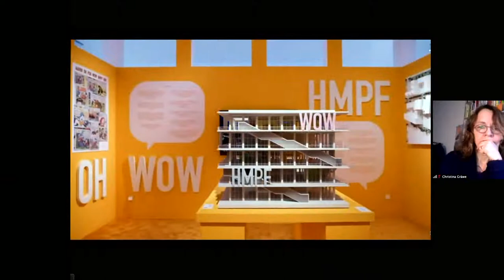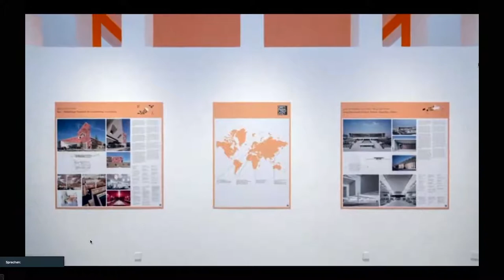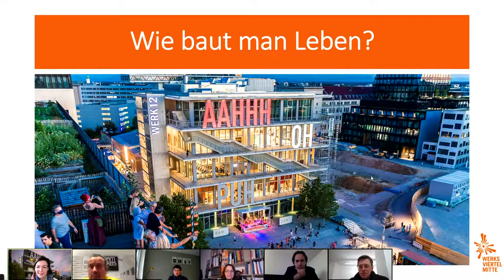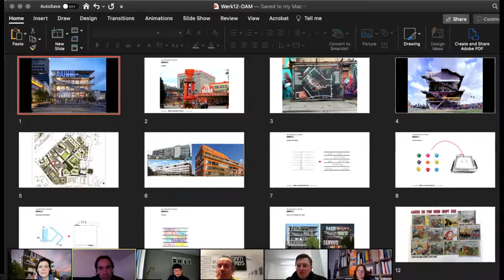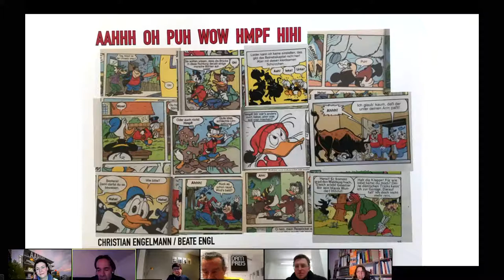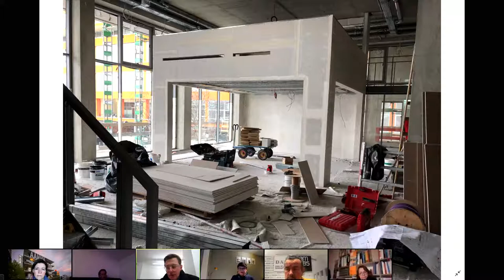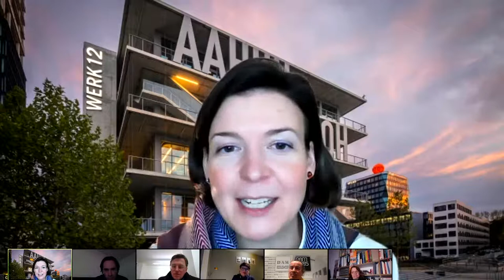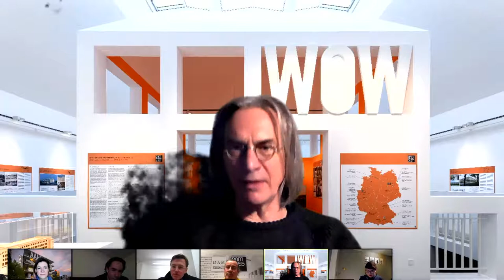JUNG Lectures DAM Preis 2021 - Preisträger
Der DAM Preis für Architektur in Deutschland wurde 2021 vom Deutschen Architekturmuseum (DAM) bereits zum fünften Mal in enger Kooperation mit JUNG vergeben. Im Rahmen der „JUNG LECTURES. DAM Preis 2021“ präsentieren JUNG und DAM die Architekten hinter den ausgezeichneten Projekten, die Ihnen einen detaillierten Einblick in den Entwurfsprozess und die entstandenen Bauwerke geben.

Den Auftakt der digitalen Veranstaltungsreihe gestalten die diesjährigen Preisträger MVRDV und N-V-O Nuyken von Oefele Architekten für das WERK 12 in München.

Grußworte:
Peter Cachola Schmal, Direktor Deutsches Architekturmuseum (DAM)
Dijane Slavic, Architektur Media Management JUNG

Referenten:
Jacob van Rijs, MVRDV
Christoph von Oefele, N-V-O Nuyken von Oefele Architekten
Caroline Eckart, eventfabrik / OTEC München, Bauherrenvertreterin